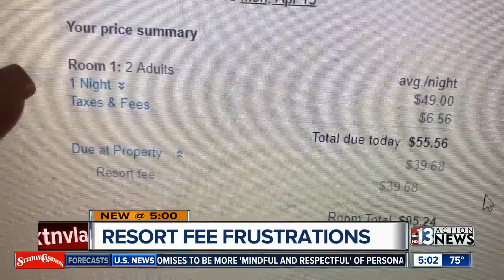Vegas travelers advised to shop around when it comes to resort fees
Resort fees are as high as room cost.